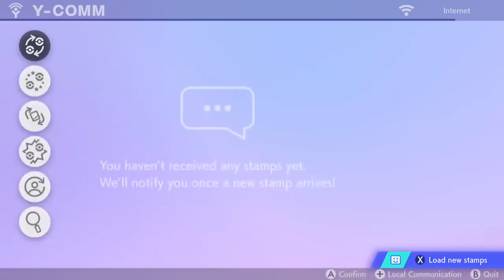Capturing Shiny Gmax Duraludon Raid